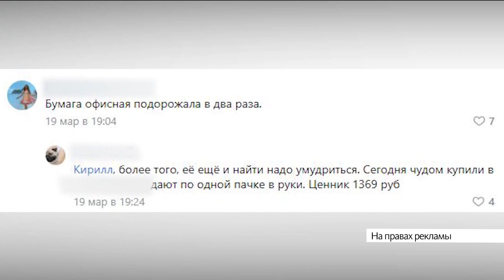«Пропала кассовая лента и офисная бумага»: рассказываем, где Барнауле купить якобы дефицитный товар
Наша съемочная группа узнала, где можно приобрести якобы дефицитный товар.